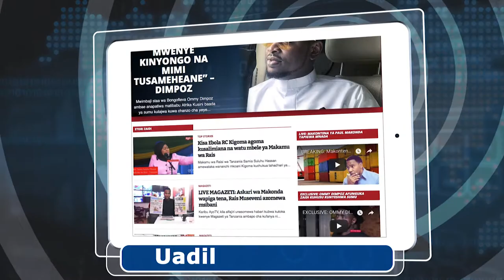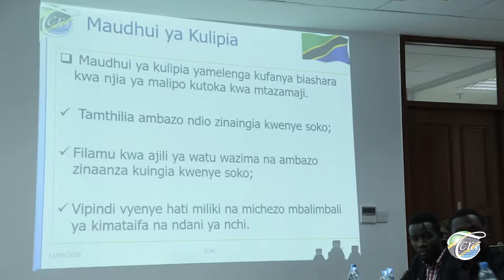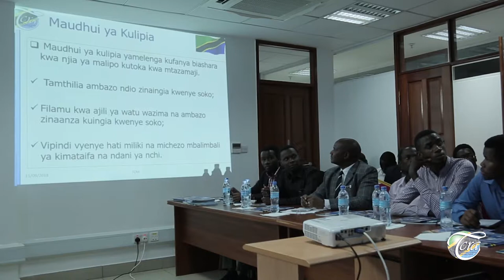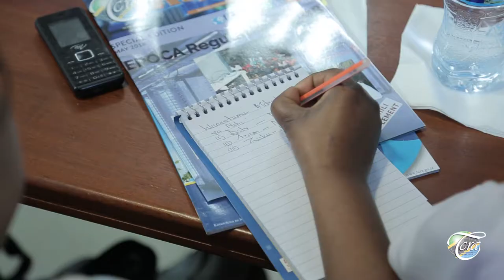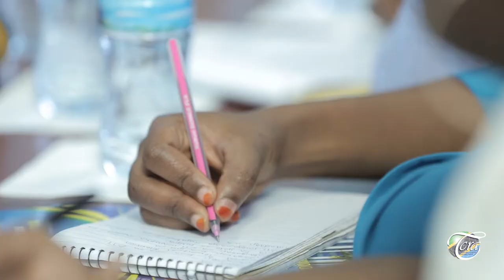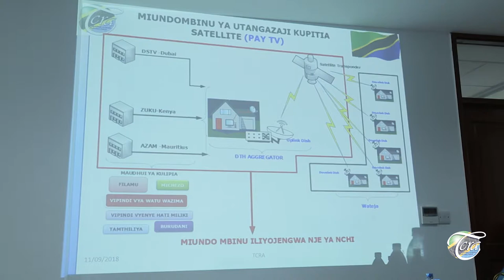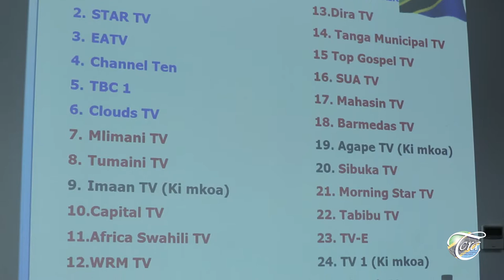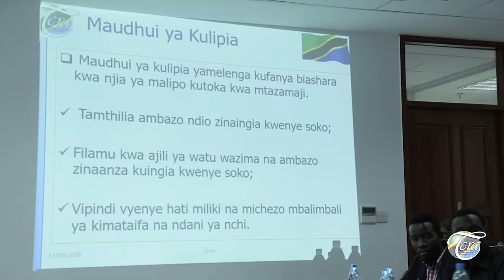Maadili na Kizazi Kipya 08,